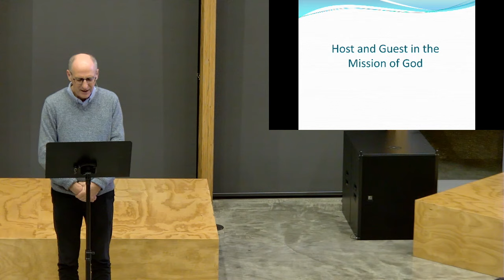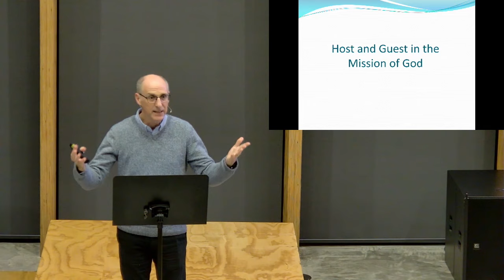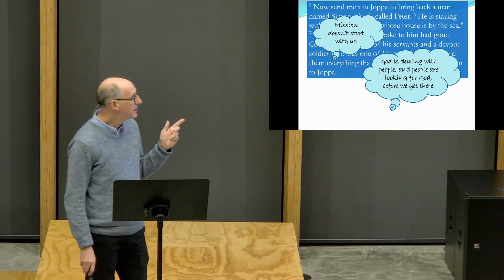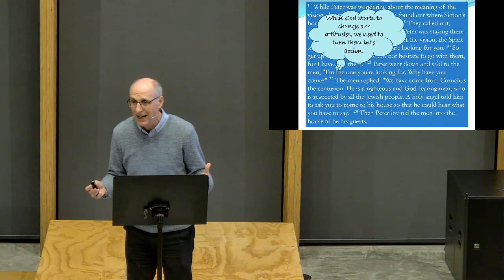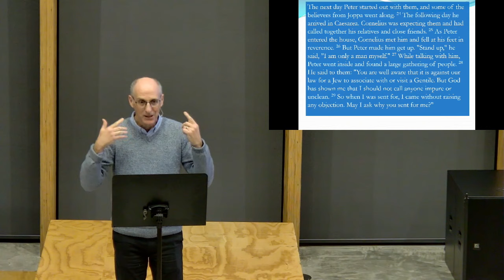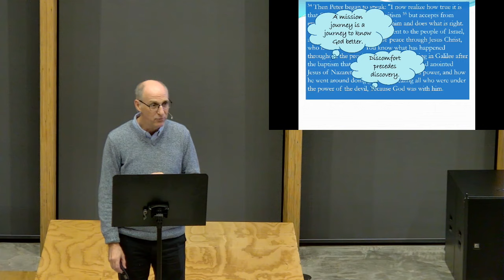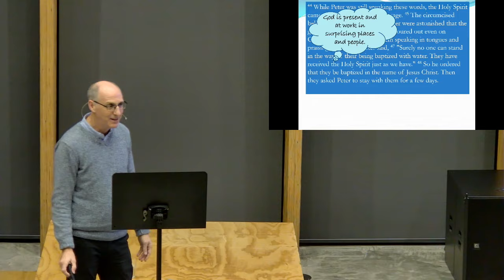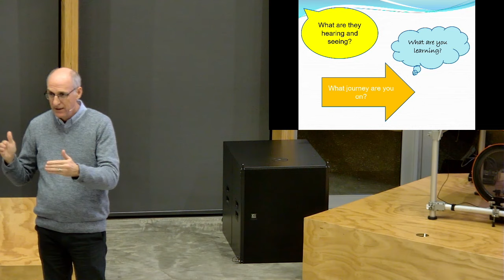Dr George Wieland (Carey Baptist College) - Building Community as Host and as Guest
Week One - Building Community as Host and as Guest with Dr George Wieland (Carey Baptist College).

Drawing from the experience of Peter and Cornelius in Acts 10, George shares about the dynamics of host and guest at play in encounters of inter-cultural hospitality. He uses this to help inform a Christian response of hospitality, as guests as well as hosts, with people of many cultures here in Christchurch.

Oxford Terrace Baptist Church, 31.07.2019.